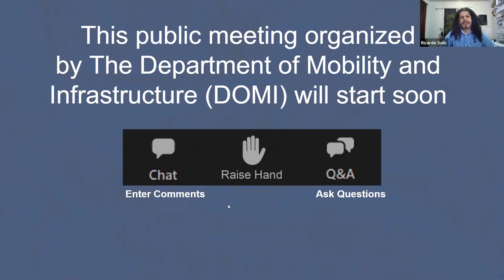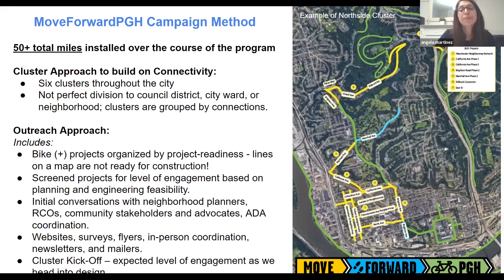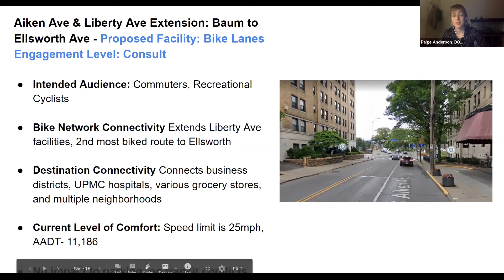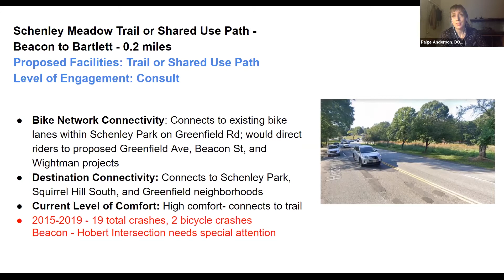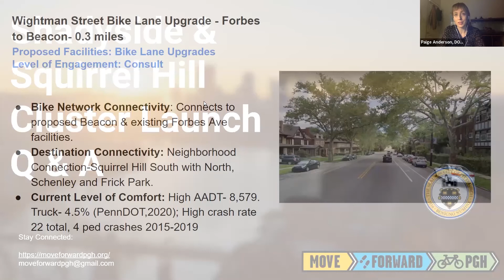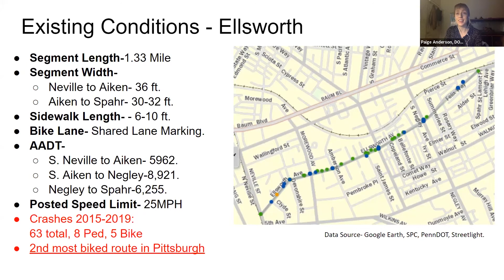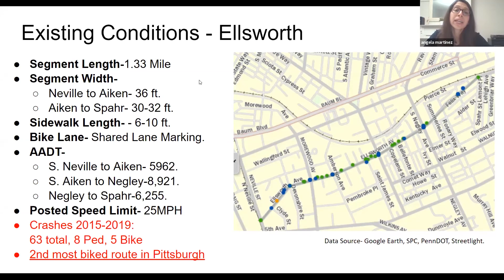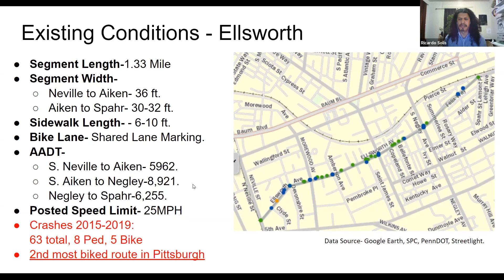Shadyside-Squirrel Hill Network - Introduction to all projects in networks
The Shadyside and Squirrel Hill Networks involve a series of streets that could see a number of improvements that will create less stressful biking and walking connectivity within and through each neighborhood. Each neighborhood has essential destinations, key employers, schools, places of worship, and recreational areas yet there remain significant barriers to safe walking and biking in each. Improvements along these networks, identified in the City’s Bike(+) Plan, will help address these issues and fill critical gaps in the City’s existing bike facilities with each community’s needs and input in mind.

Projects for this network/cluster will include:

Aiken Ave Bike Facilities - Ellsworth to Baum

Beacon St Bike Lanes - Wightman St to Shady Ave

Beacon St Protected Bike Lanes Upgrade - Wightman St to Schenley Park

Shadyside Connector - Neville to Negley

Melwood Connector - Bayard to Gold

Schenley Meadow Trail - Beacon to Bartlett

Wightman Street Bike Lane Upgrade - Forbes to Beacon

Please join us for the following virtual public meeting to learn more about each project within the network. This meeting will provide an opportunity to to share your feedback and ask questions.